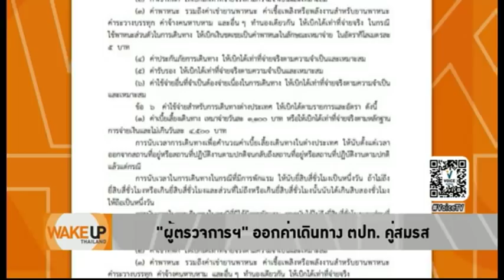Wake Up Thailand - เป็นผู้ตรวจการฯแล้ว พา 'ภรรยา' ไปดูงานนอก เบิกค่าใช้จ่ายได้!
เหมาะสมหรือไม่? 'ผู้ตรวจการแผ่นดิน' ออกระเบียบให้ตัวเองเบิกเงินภาษีประชาชน พาคู่สมรสไปดูงานต่างประเทศไทย

'ใบตองแห้ง' ประสานเสียง 'ศิโรตม์' จัดหนัก 'องค์กรอิสระ' ยุคนี้ทำให้ประเทศสิ้นเปลืองงบประมาณจำนวนมาก เงินเดือนและค่าตอบแทนเหยียบ 2 แสน แถมอภิสิทธิ์อีกเพียบ